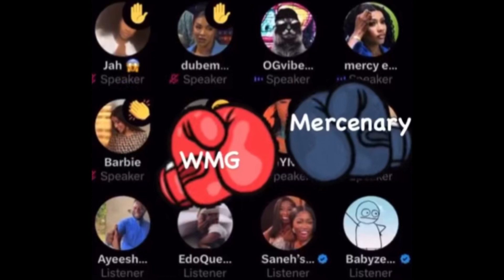GBAS GBOS!! 🙆🏽‍♀️😱 WHITEMONEY GANG AND MERCENARIES DRAG EACH OTHER TO FILTH OVER THER FAVS🙆🏽‍♀️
Whitemoney’s fans att@ck Mercinaries over their collective favs. 🙆🏽‍♀️😱